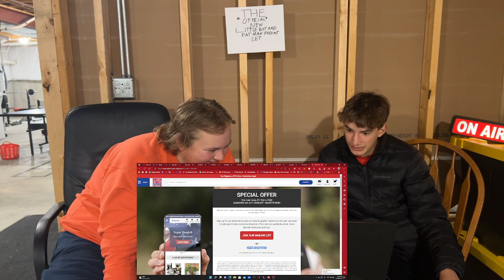We Hate TikTok | #31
Alec and Danny finally reach their breaking point with TikTok, as people go absolutely insane in this episode full of liberal shenanigans.

- The Little Boy and Fat Man Podcast aims to bridge the gap between today's problems and tomorrow's future.

$5+ Patrons: (Thank you for all the support!)
Ethan Cherep

Our Instagram is updated all the time with upload times, reschedules, and more:

TIME STAMPS:
Intro: 0:00
Preschool Pronouns: 2:17
Purple Politics: 4:11
Through the Looking Glass(es): 7:15
My Daughter's a Scientist, not a Princess: 9:24
Smash or Pass? Disney Princess Edition: 9:42
Tangled's Bald Arc: 10:27
Are you Faer on Gender?: 13:44
Mozambique Pride: 17:47
Bug/Bugself: 18:56
Stating Facts: 22:49
Privileged: 28:15
Neo-Sexism: 32:25
Econ with No Cons: 35:33
Abortions are worse than the Taliban: 40:59
Finding Taliban: 43:10
Queer Education: 44:25
You're Not in the Right Place Man: 45:20
Little Boy Goes Crazy: 45:38
No One Cares Who You Are, Do Your Job: 47:48
Jojo Siwa is a Trumpie??: 50:30
Alphabet Mafia: 53:42
Finale: 55:50